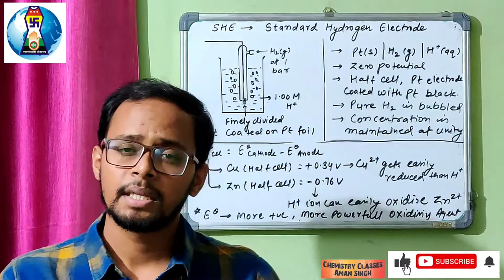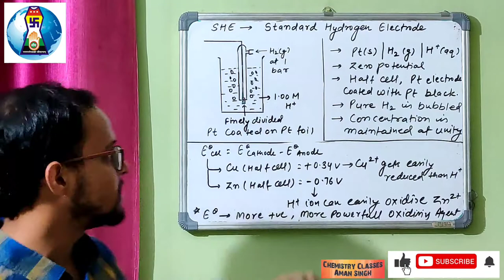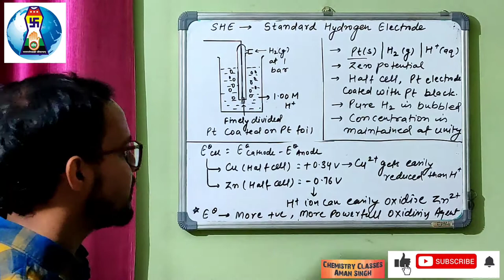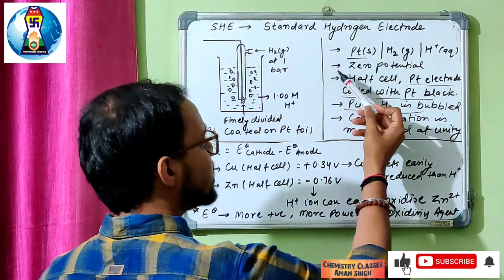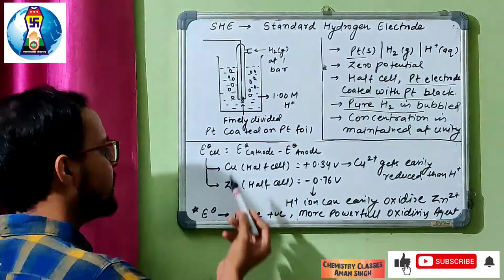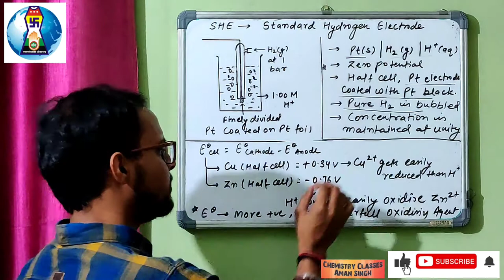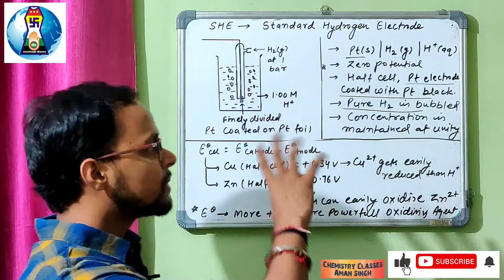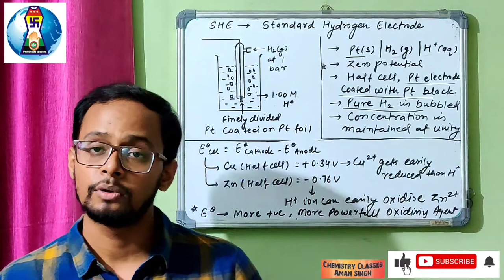Chemistry 12th : Standard Hydrogen Electrode (SHE) | Electrochemistry (Part 3)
Join telegram group for latest update of all videos uploaded and other supporting material.

This video includes following topics:
1. Definition of Standard Hydrogen Electrode
2. Construction of Standard Hydrogen Electrode
3. Meaning of positive and Negative standard electrode potential.